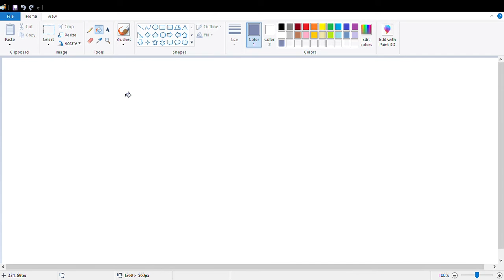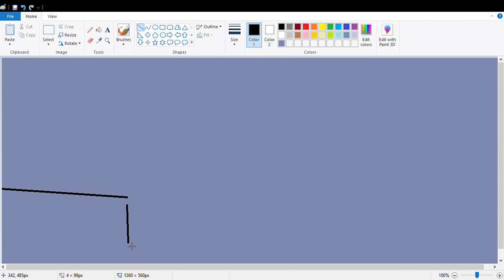How to draw a battle ship in laptop (Paint)part 1